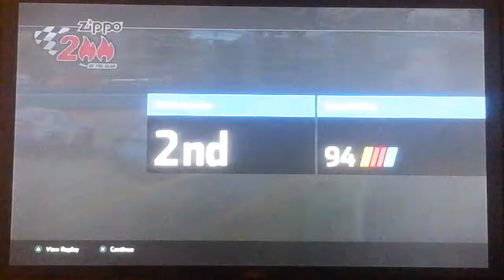We're Back Nascar Heat 4 Career part 42 & 43 2 RACES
Hop you enjoy the 2 races again if you are new hit that red Subscribe button for more videos I'm going to be making some changes to my Channel I'll have the updated video today or tomorrow so you guys will now stay safe and see you all soon